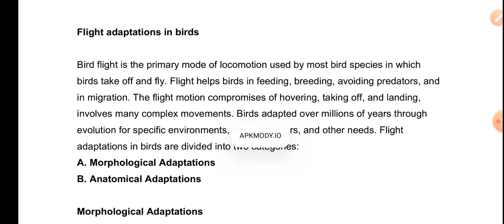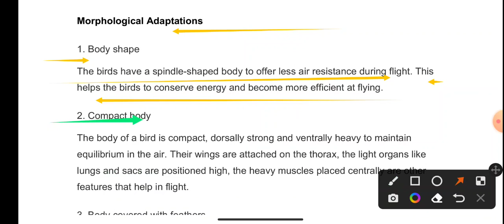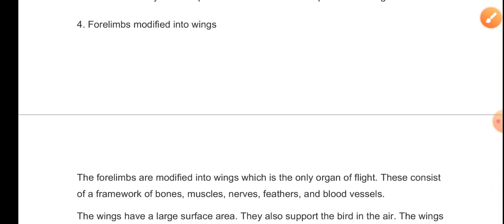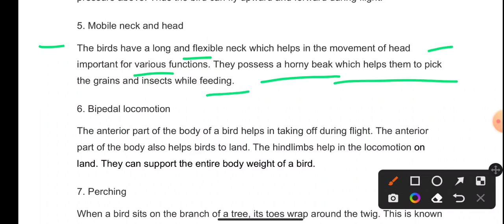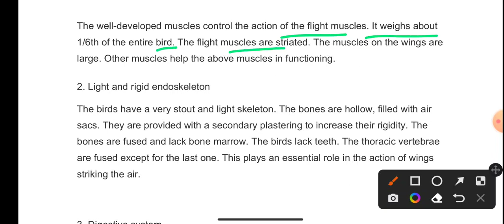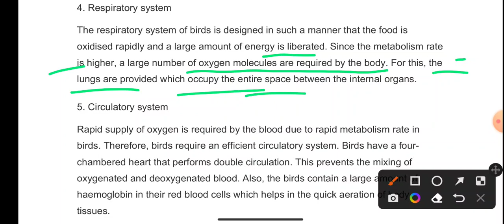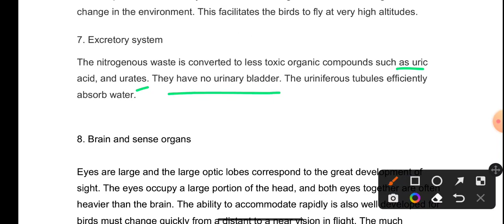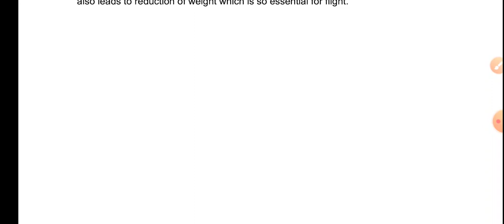Flight Adaptations In Birds. (B.Sc Part :- 2 )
Part :-1,2,3.

All  About Chordata B.Sc part :-2 . Playlists link :--

Patliputra university , patna (Zoology Honours , paper :-1 , Part :- 1 . Previous year questions (PYQs))... Playlists link :-

Patliputra university , patna (Zoology Honours , paper :- 2, Part :- 1 . Previous year questions (PYQs))... Playlists link :-

Patliputra university , patna ( Chemistry Subsidiary Objectives ) , Part :- 1 .. Playlists Link---..

General Characters , Classification and types of several phylum Playlist link

All about protozoa , Playlist link --

Ashit Yadav.